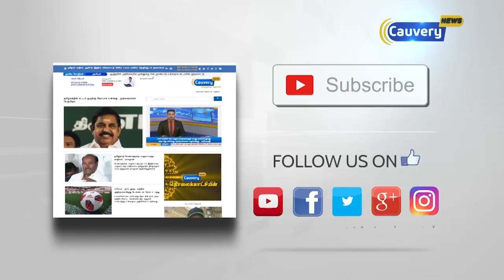நீதிமன்றத்தை அவதூறாக பேசிய வழக்கில் ஹெச்.ராஜா மன்னிப்பு கோரினார் | H Raja